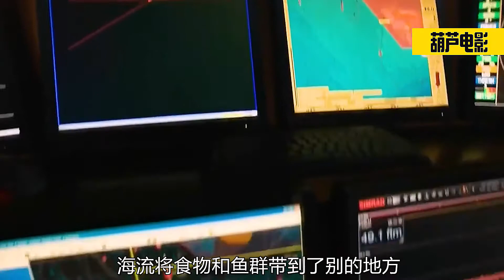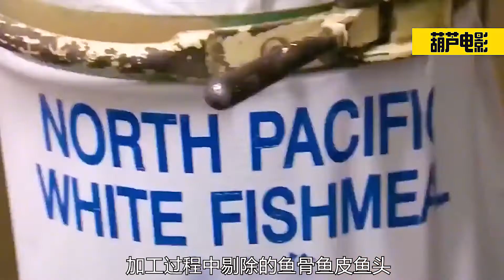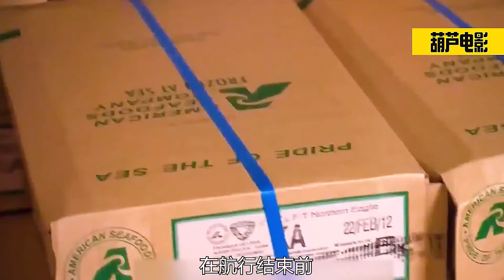全球最大捕鱼船，一网捕捞180吨海鲜，活鱼直接在船上现场加工